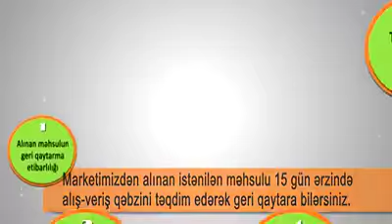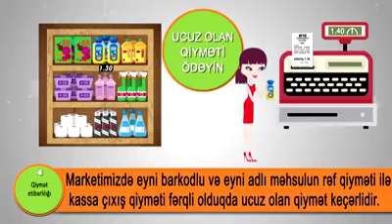"ARAZ" müştəri məmnuniyyəti.